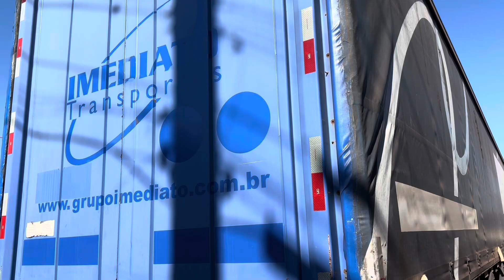MODIFICAMOS O SIDER DE BEBIBA🔥🔥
Modificando sider de bebida para sider oco
 Fort carretas
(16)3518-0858